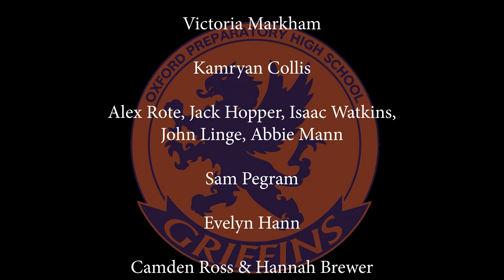20190507 Oxford Prep Talent Show 2019 preview